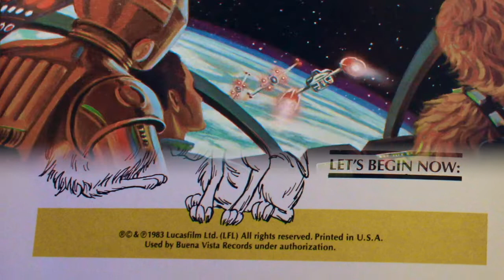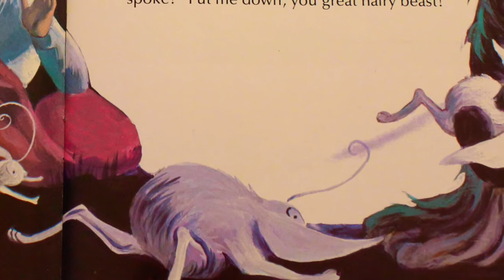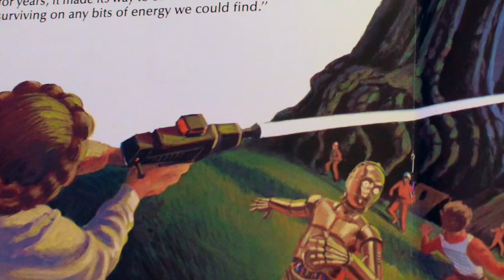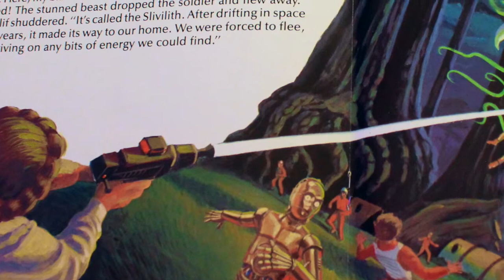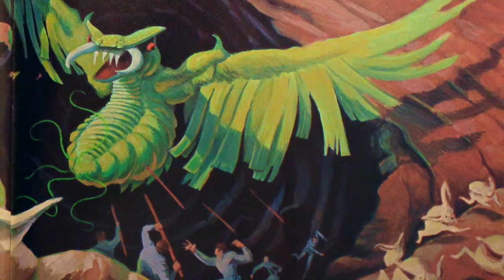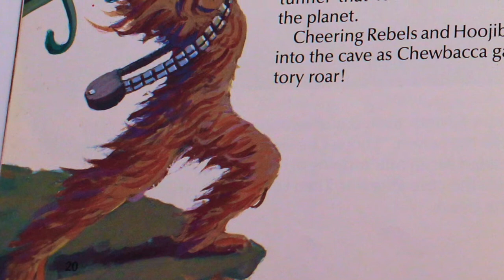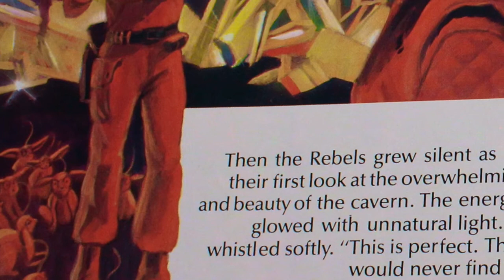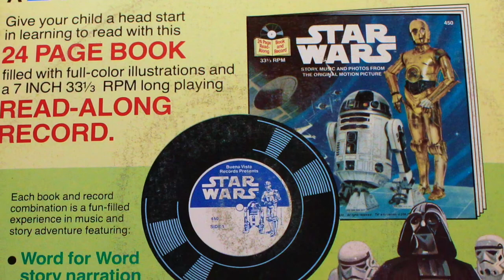STAR WARS Read-Along with Record * PLANET of the HOOJIBS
"Planet of the Hoojibs" is a Star Wars comic book story set in the Expanded Universe. It follows Luke Skywalker and his companions as they visit Arbra, a lush planet inhabited by the Hoojibs, small rabbit-like creatures with the ability to harness and manipulate energy. The story explores themes of cooperation and environmentalism as the Rebels and the Hoojibs work together against Imperial threats.

  Read-Along records were a popular format in the 1970s and 1980s designed to enhance children's reading experiences. They typically consisted of a vinyl record paired with a storybook. The record featured a narrator reading the story aloud while cues prompted listeners to turn the page at the appropriate times. Often, these records included sound effects, music, and character voices from the story, creating an immersive and engaging experience that helped young readers follow along with the text and develop their reading skills. Read-Along records were produced for various popular children's stories and franchises, including Star Wars, Disney films, and classic fairy tales.